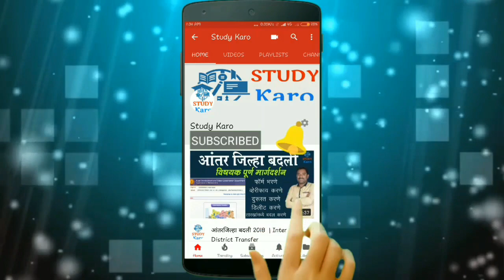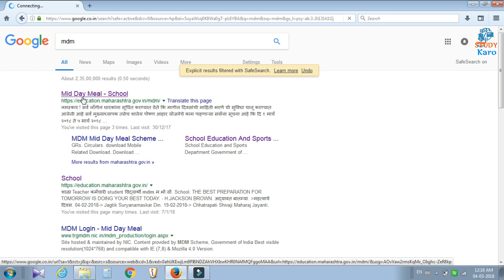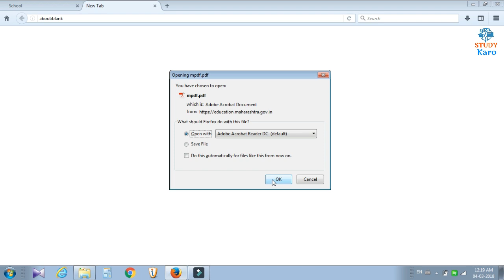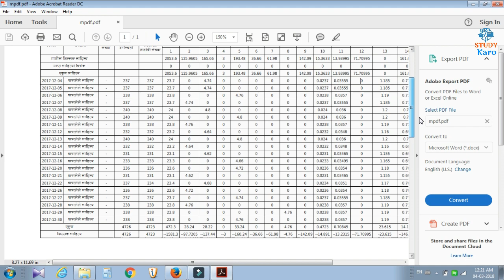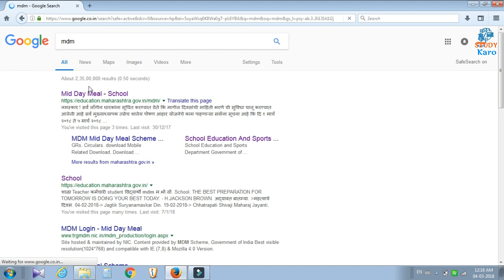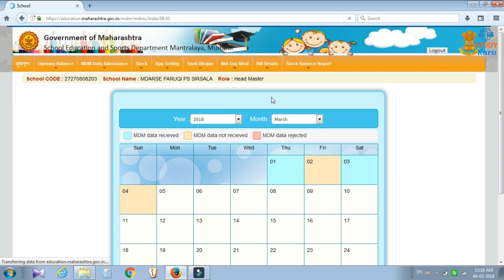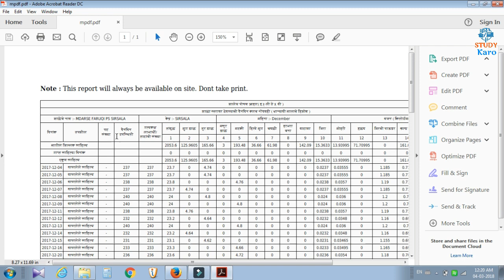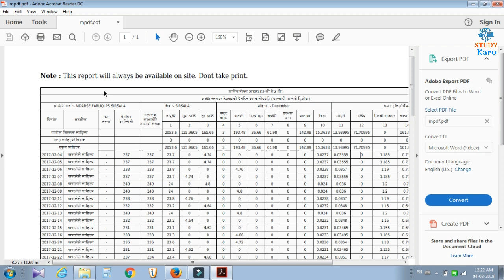शालेय पोषण आहार योजनेंतर्गत शाळास्तरावर ठेवावयाच्या धान्यादी मालाच्या हिशोबाची नोंदवही ही कशी पहावी?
Please watch how to apply normal and tatkal passport in Marathi

Please watch शालेय पोषण आहार योजनेंतर्गत शाळास्तरावर ठेवावयाच्या धान्यादी मालाच्या हिशोबाची नोंदवही ही कशी पहावी?

Please watch शालेय पोषण आहार MDM ची मागील दिवसाची माहिती कशी भरावी?

Please watch आंतरजिल्हा बदली 2018 दुसरा टप्पा | Inter District Transfer

Please watch Whatsapp UPI Payment Feature

Please watch जाने UMANG APPS क्या है और कितनी सर्विस है इसमें जल्दी डाउनलोड करें और देखें ?